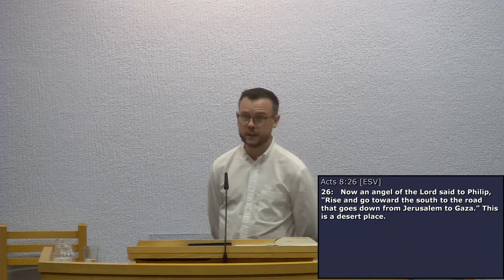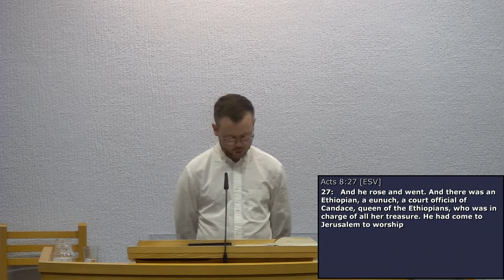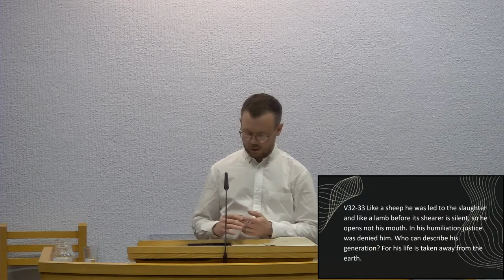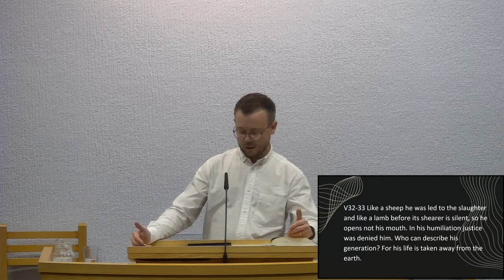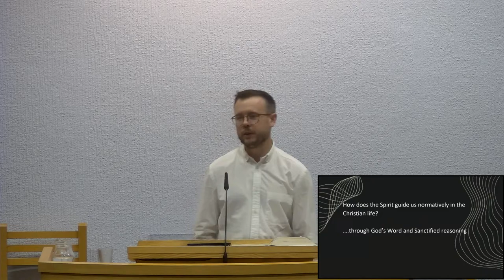Philip lead to the distinguished African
Acts 8:26-40
CCLI # 168642